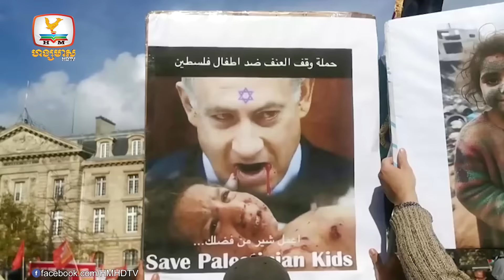ចាំមើលនរណាហ៊ានប៉ះស្តេចអាវុធ! អាមេរិកនឹងសងសឹក...| Flash News (23-10-2023) 3PM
▪ ចាំមើលនរណាហ៊ានប៉ះស្តេចអាវុធ! អាមេរិកនឹងសងសឹក បើទ័ពខ្លួនរងការវាយប្រហារនៅមជ្ឈិមបូព៌ា
▪ សង្គ្រាមរីកកាន់តែធំ! អ៊ីស្រាអែលព្រមានកម្ទេចអ៊ីរ៉ង់និង Hezbollah ឲ្យបាត់ពីផែនដី
▪ មជ្ឈិមបូព៌ានឹងលែងអាចគ្រប់គ្រងបាន បើអ៊ីស្រាអែលមិនឈប់វាយប្រហារហ្គាហ្សា
▪ អ្នកគាំទ្រប៉ាឡេស្ទីនចេញតវ៉ាពេញពិភពលោក! អ៊ីស្រាអែលបន្តលត់ហាម៉ាស់
▪ កូរ៉េខាងត្បូងធ្វើសមយុទ្ធជើងអាកាសរួមគ្នាលើកដំបូងជាមួយជប៉ុននិងអាមេរិក